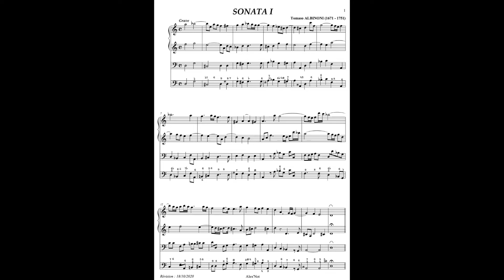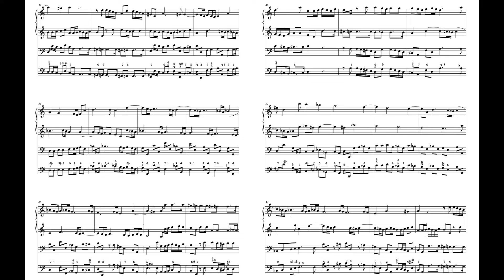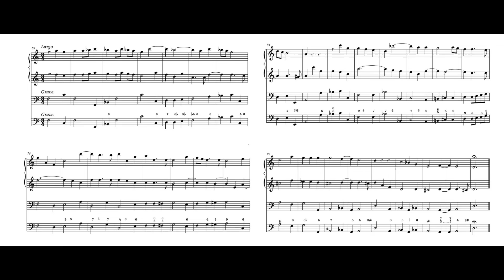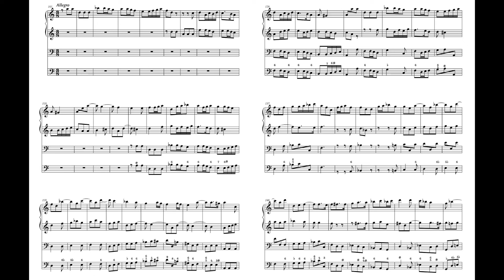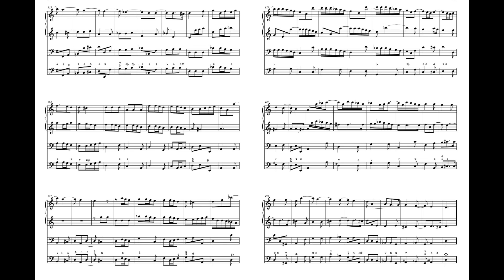Albinoni Trio Sonata Op.1 No.1 1-1 Dm 阿爾比諾尼 三重 奏鳴曲 作品1 アルビノーニ トリオ ソナタ Score Sheet 譜 樂譜 谱 楽譜付き 【Kero】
Albinoni 12 Trio Sonatas Op.1
    No.1 1-1 in D minor
阿爾比諾尼 12首 三重 奏鳴曲 作品1
阿尔比诺尼 12首 三重 奏鸣曲 作品1
Albinoni 12 Sonate a tre
アルビノーニ 12の トリオ ソナタ

00:00 I Grave
02:09 II Allegro
04:24 III Largo
06:25 IV Allegro

Op.1 12 Trio Sonatas for 2 violins and basso continuo
    No.2 1-2 in F major
    No.3 1-3 in A major
    No.4 1-4 in G minor
    No.5 1-5 in C major
    No.6 1-6 in A minor
    No.7 1-7 in G major
    No.8 1-8 in B minor
    No.9 1-9 in D major
    No.10 1-10 in F minor
    No.11 1-11 in E minor
    No.12 1-12 in B-flat major